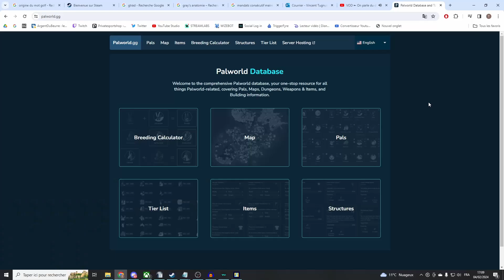💡💡PALWORLD - 5 minutes d'astuces qui pètent le feu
La suites des astuces, si vous avez des astuces j'ai hâte de les découvrir dans les commentaires ! Pour info ces astuces date du 06/02/2024